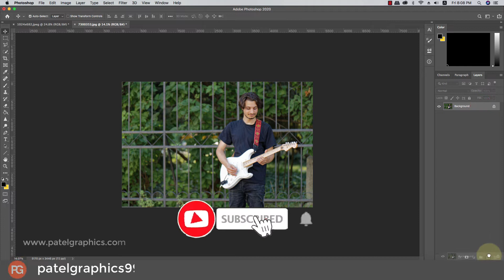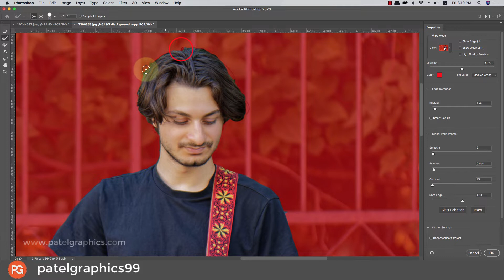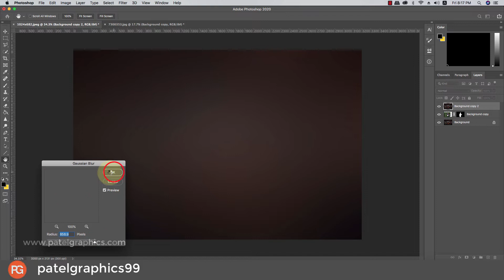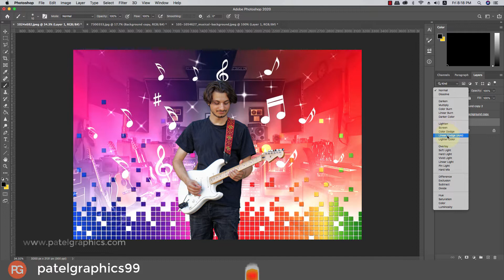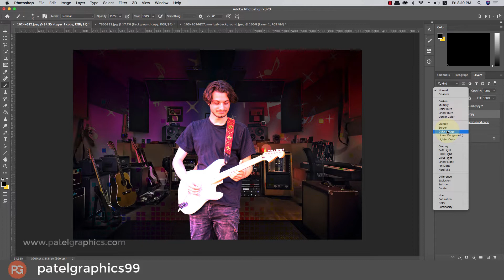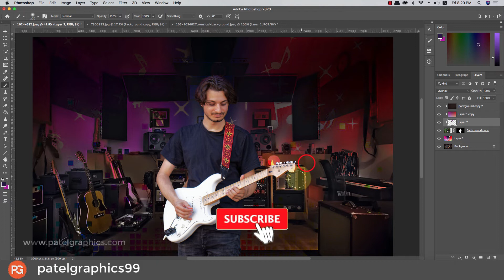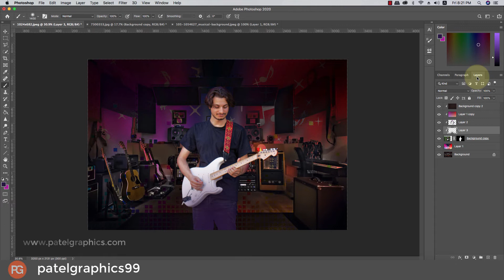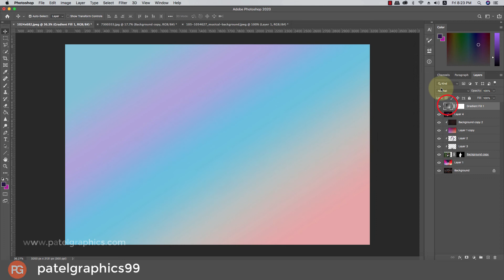How To Change Background in Photoshop || Photoshop Tutorial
In This Advanced Change Background Photoshop Tutorial, learn How to change background in photoshop with match color and color grading. I will show you how to background change with match color with background and color grading in photoshop.

✅ Photo Manipulation

✅ Photo Repair

✅ Infographics

✅ Cut-outs

✅ Cropping & Resizing

✅ Blemish Removal

✅ Product Photos